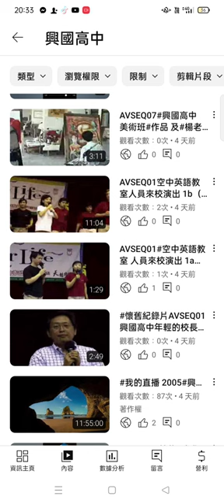Record 2024 09 01a#興國高中 活動影像紀錄片 目錄